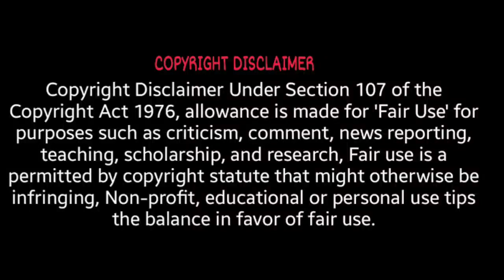Latest Malayalam Dubbed Movies | Malayalam Review